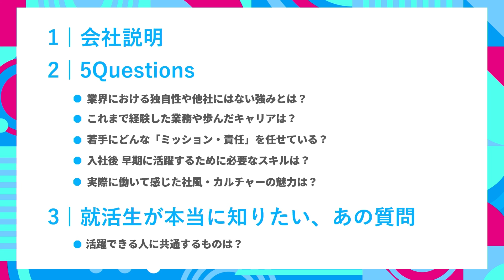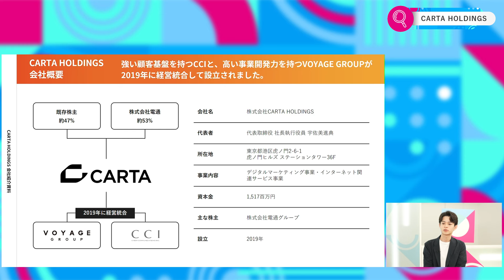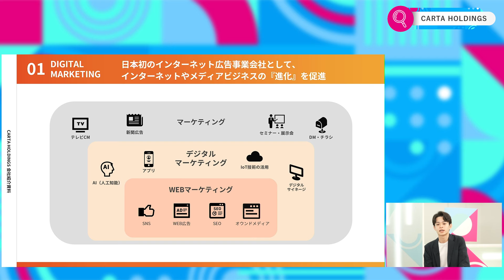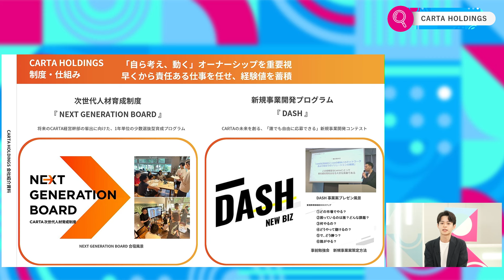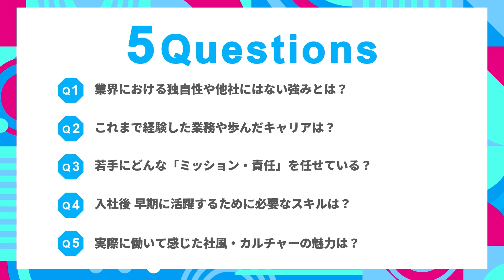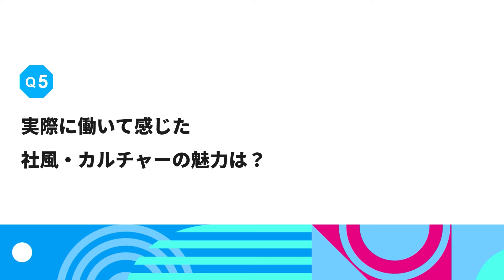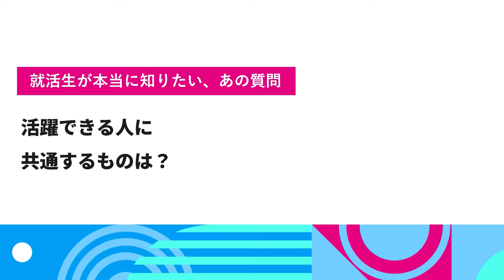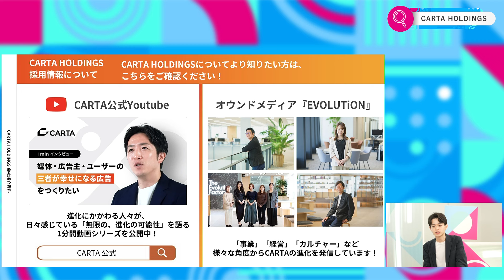【注目企業】CARTA HOLDINGS｜ワンキャリ企業説明会｜入社後 早期に活躍するために必要なスキルは？【26卒】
9/10に放送のCARTA HOLDINGS様のワンキャリ企業説明会動画です。

00:00 オープニング〜企業説明
10:31 Q1.業界における独自性や他社にはない強みとは？
16:17 Q2.これまで経験した業務や歩んだキャリアは？
24:10 Q3.若手にどんな「ミッション・責任」を任せている？
29:06 Q4.入社後 早期に活躍するために必要なスキルは？
33:27 Q5.実際に働いて感じた社風・カルチャーの魅力は？
34:50 学生QA.活躍できる人に共通するものは？
36:06 CARTA HOLDINGSからの告知
山城 勇太（ヤマシロ ユウタ） 人事部 新卒採用担当
2019年人材会社へ新卒社員として入社。学生への就職活動アドバイザーに従事した後、現職へ人事としてキャリアチェンジ。

村上 悠（ムラカミ ユウ） 株式会社CARTA MARKETING FIRM 執行役員 兼 第1管轄 第3営業局 局長
2013年 VOYAGE GROUPに新卒社員として入社。海外事業部署の設立や株式会社Zucksの取締役を経て現職。スマートフォン黎明期から国内外のマーケティングに数多く従事し、現在は海外領域を統括。